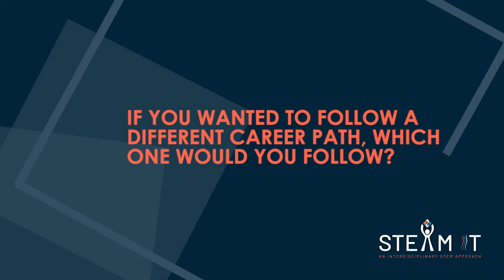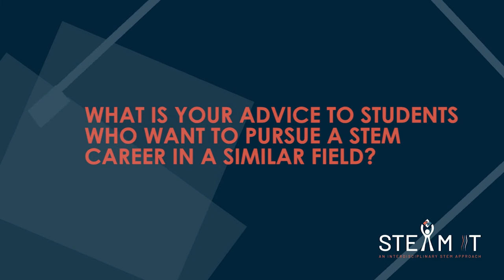STE(A)M IT STEM Careers interview - Meteorology-Oriented Data Scientist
Interview for the STE(A)M IT Repository of STEM Jobs profiles with Irina Malkin, a meteorology-oriented data scientist.

CC BY 4.0: all the materials and content presented on this STEM Job profile have been provided by STE(A)M IT, a project funded by the European Union’s ERASMUS+ programme project STE(A)M IT (Grant agreement 612845-EPP-1-2019-1- BE-EPPKA3-PI-FORWARD), coordinated by European Schoolnet (EUN).